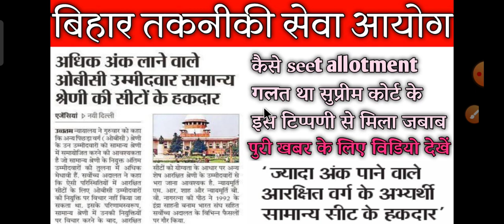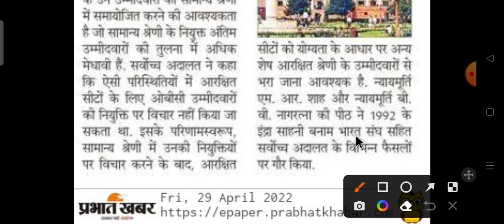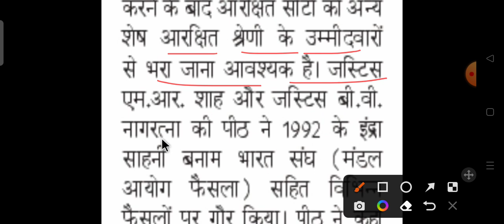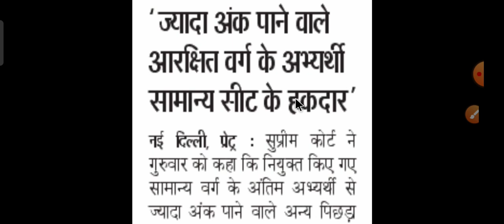BTSC Je reservation news। सुप्रीम कोर्ट ने इस पद्धति को गलत l BTSC je letest news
education system bihar|bihar education system
About This Video:
btsc je result 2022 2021
btsc je merit list 2022
btsc je latest news update today
बिहार btsc je रिजल्ट कब जारी होगा?
bihar btsc je result kb aayega?
कुल पदों की संख्या/रिक्तियों की संख्या/Total vacancy =  Post
अनुमानित कट ऑफ Expected Cutoff
नौकरी पक्की
क्या आप Result में गड़बड़ी हुई है?
क्या Result में धांधली हुई है?
क्या Result Merit Scam हुआ है?
सही जानकारी के लिए इस वीडियो को अंत तक देखें
Solved Queries In This Video:
btsc je merit list 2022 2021
btsc je latest news
btsc je latest news update
btsc je news
btsc je notice
btsc je notification 2022
btsc je advertisement 2022
btsc je bahali 2022
btsc je bharti 2022
btsc je Vacancy 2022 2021
btsc je vacancy details category wise
btsc je educational qualification
btsc je qualification
btsc je eligibility criteria
btsc je age limit
btsc je exam pattern
btsc je syllabus
btsc je Application Fee
btsc je apply closing date
btsc je apply last date
btsc je online apply form
btsc je application form
btsc je salary
btsc je exam date
btsc je admit card
btsc je shortlisting process shortlisted
btsc je cutoff 2022
btsc je Expected cutoff 2022
btsc je cutoff analysis
btsc je medical test physical test
btsc je joining letter
btsc je joining process
btsc je exam 2022
btsc je vacancy 2021
btsc je interview
btsc je counselling counseling
btsc je classes

btsc je ka exam kab hoga
btsc je exam kab hoga
btsc je ka admit card kab aaega

इतिहास, राजनीति शास्त्र, अर्थशास्त्र, भूगोल, पर्यावरण विज्ञान, सामान्य अध्ययन, हिंदी
btsc je practice set 2021
btsc je preparation 2021
btsc je promotion
btsc je job profile
btsc jework
btsc je previous year cutoff

btsc je question paper 2021
btsc je question bank
btsc je question paper gs
btsc je math question
btsc je ka question
btsc je gk questions
btsc je previous question
btsc je syllabus 2022
btsc je syllabus in hindi
btsc je syllabus 2022 in hindi
btsc je ka syllabus

btsc je vacancy latest news
btsc je category wise cutoff
kaise check kren कैसे चेक करें
CBT exam / OMR Exam
vvi Points
Patna high court case
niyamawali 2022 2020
संपुष्टि
probation period
प्रशिक्षण
परिवीक्षा अवधि
training
conclusion
normalisation normalization
education system
india
bihari education system
education system bihar btsc je
education system btsc je bihar
education system bihar btsc je news
पदों का विवरण,शैक्षणिक योग्यता अहर्ता,उम्र सीमा,@SHIKSHANEETIOFFICIAL@ignouassignmentadda1988 @ErtechtubeStudy@educationkaran987 @ABHIYANTACLASSES @Reserch247 @topbihar417 @educationkaran987 @educationsystembihar @Ayush.286 @TheCIVILengineervisit @sarkarijosh@abhiyantamaths6890
चयन प्रक्रिया,परीक्षा की संरचना,पाठ्यक्रम,आवेदन शुल्क,आरंभ की तिथि,भरने की अंतिम तिथि
Result,cutoff,cutoff Analysis,Merit List, Counselling,Document verification Certificate
physical Test
रिजल्ट|परीक्षा फल|कट ऑफ|चयन प्रक्रिया|मेधा सूची| मेरिट लिस्ट|काउंसलिंग/साक्षात्कार|दस्तावेज सत्यापन| शारीरिक दक्षता/योग्यता परीक्षा|
bihar news
today today
live
bihari news
taja khabar
khabar aaj ka
bihar news bihar ta
Chief minister
CM Nitish Kumar
CMO
Vijaykchy
अपर मुख्य सचिव
Sanjay Kumar

civil mechanical
electrical CS/IT